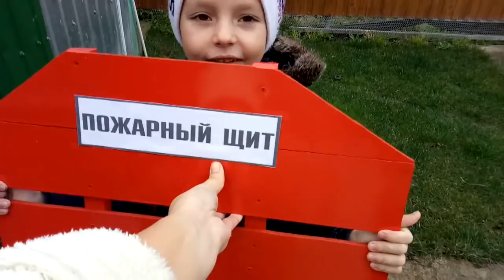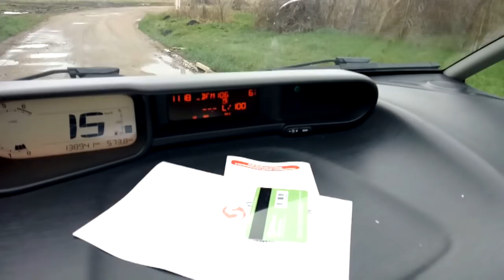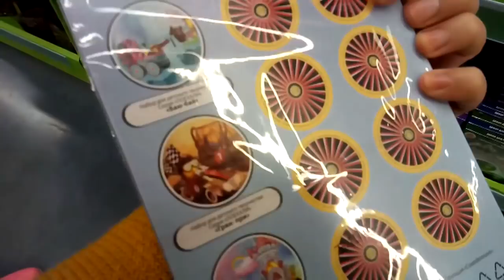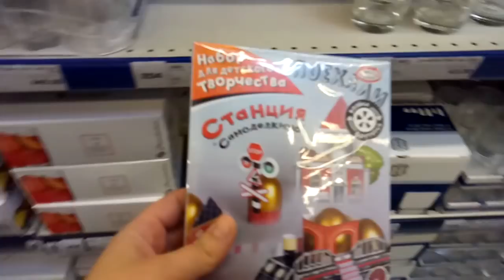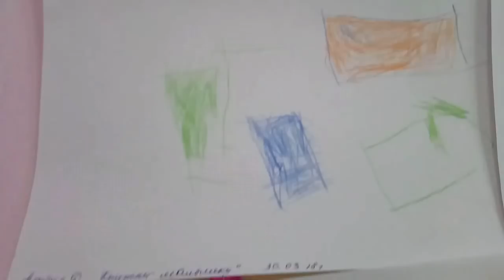✔МАМА УШЛА В ОТРЫВ ✔ПО МАГАЗИНАМ ТКАНИ ✔ В МЕТРО ✔ 30 марта 2018♥